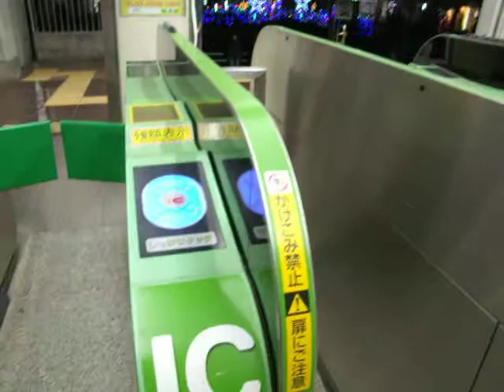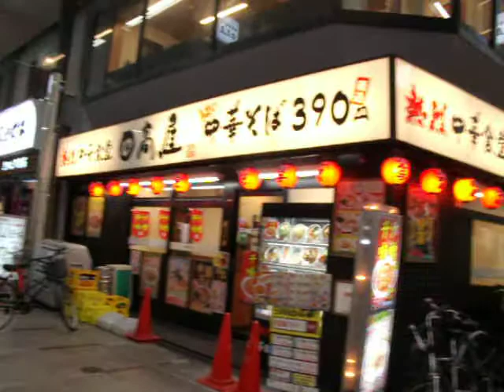JR十条駅前20200111クリスマス イルミネーションDSCF5166